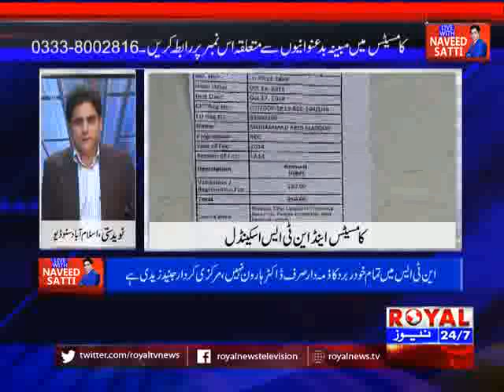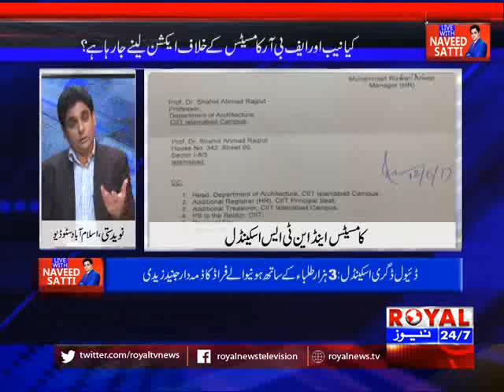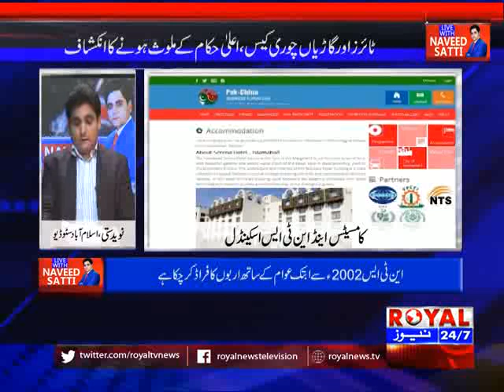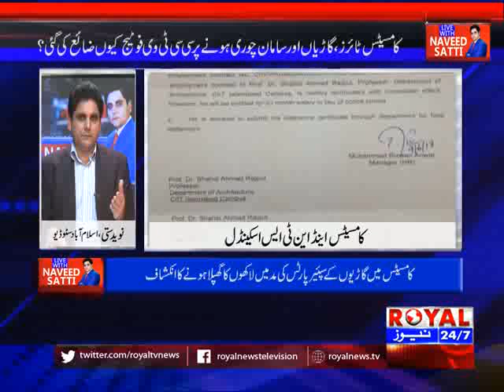Live With Naveed Satti 3 November 2017 Part 2